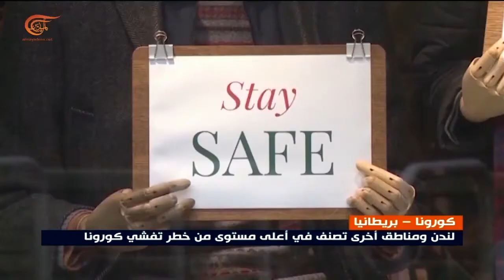لندن ومناطق أخرى تصنف في أعلى مستوى من خطر تفشي كورونا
إعداد: موسى سرور